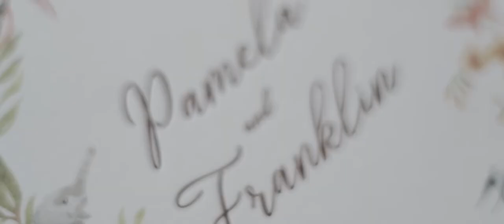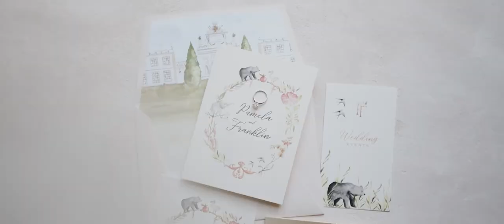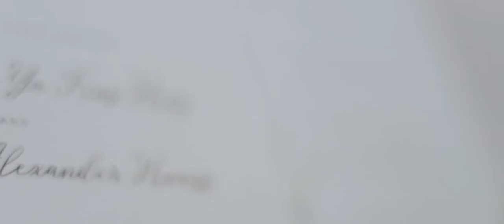Breathtaking elegant wedding in Sintra, Portugal | Wedding Film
Pam & Frankie's amazing wedding in 2021. They got married in Seteais Palace, Sintra, just outside Lisbon.

MB01X4P9CA7Z6WS